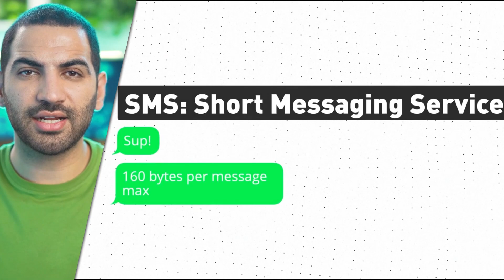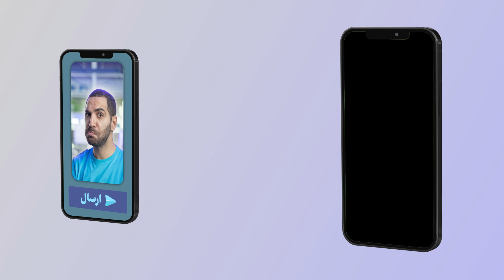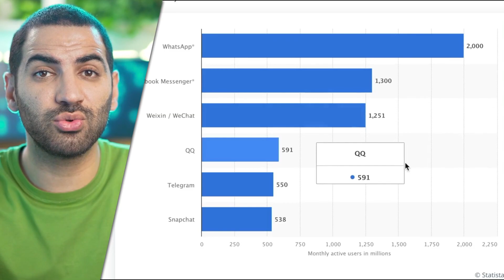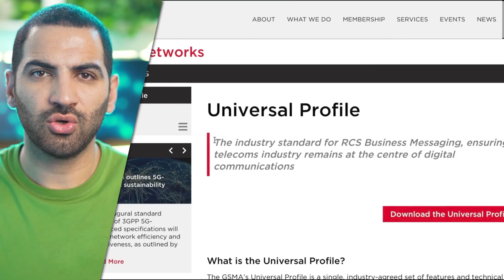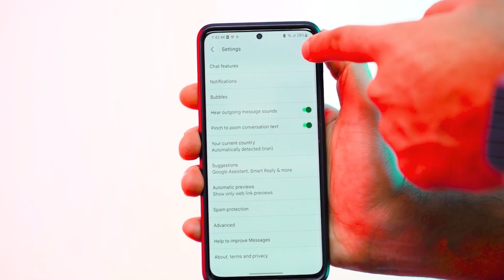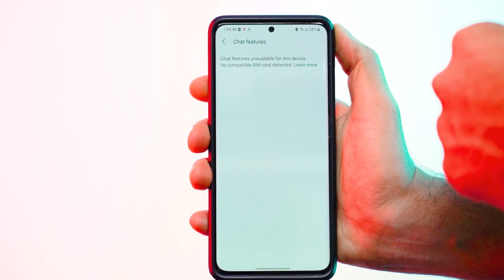BYE BYE SMS!!! جایگزین اس ام اس اومده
شما هنوز از اس ام اس استفاده میکنید؟
تاحالا تونستید با ام ام اس عکس بفرستید؟
اصلا میدونید ام ام اس چیه؟
داره قابلیت جدیدی بجای اس ام اس میاد
ویدیو رو ببینید متوجه میشین قضیه از چه قرار

لینک زیر شما رو سابسکرایب میکنه